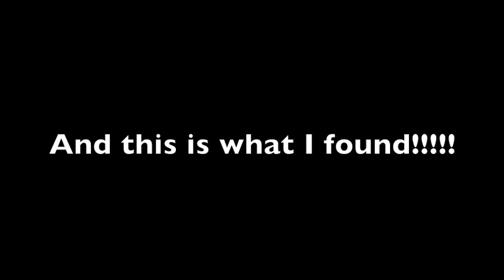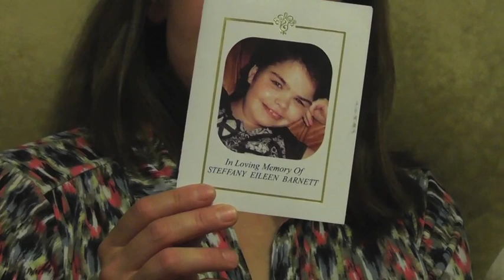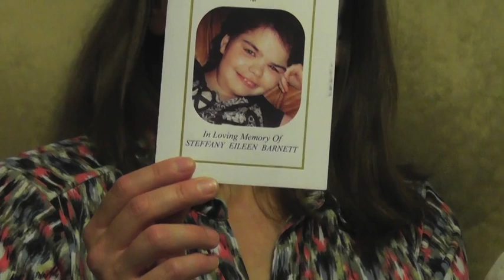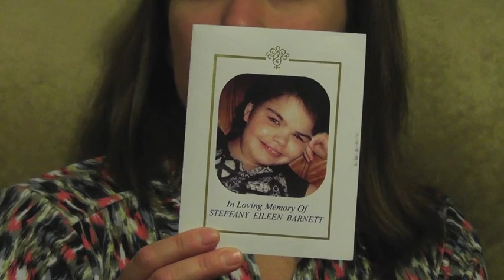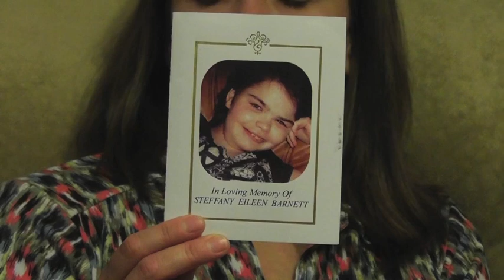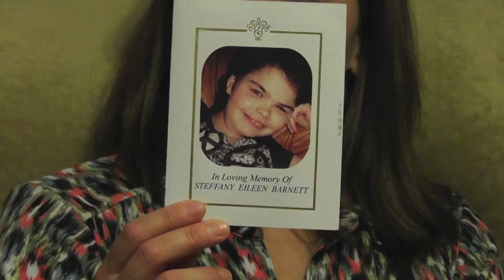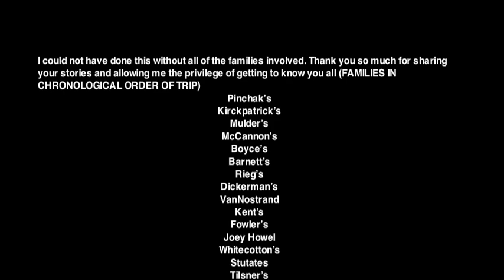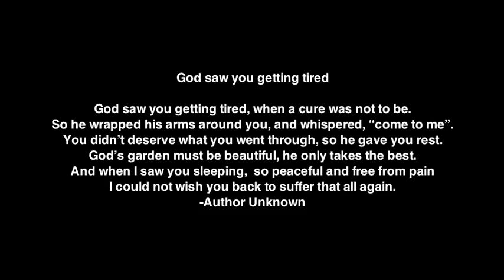Living with Courage: Dealing with a life changing condition (Documentary)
Watch my adventure traveling around the country this past summer. I drove 15000miles and interviewed 40 different families. All who had at least one person affected by an MPS disorder. Some of the families have lost a child recently, watch and share in the tears and inspiration of families dealing with life altering disorders